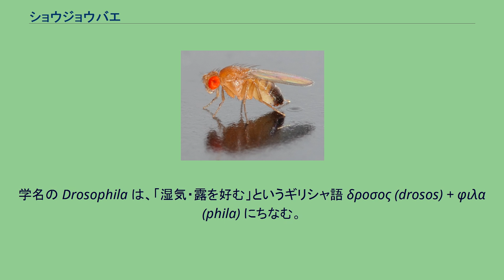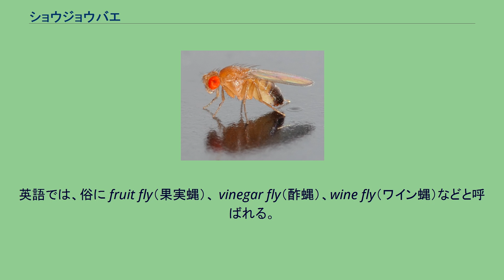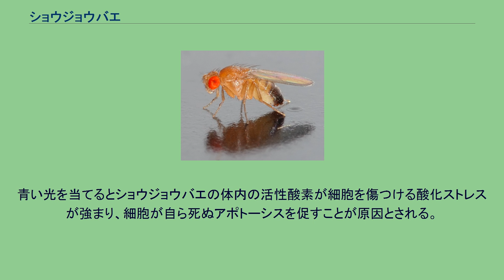ショウジョウバエ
ショウジョウバエ（猩猩蠅）は、ハエ目（双翅目）・ショウジョウバエ科 (Drosophilidae) に属するハエの総称である。
科学の分野では、その一種であるキイロショウジョウバエ (Drosophila melanogaster) のことをこう呼ぶことが多い。
この種に関しては非常に多くの分野での研究が行われているが、それらに関してはキイロショウジョウバエの項を参照。
本項ではこの科全般を扱う。
ショウジョウバエの和名は、代表的な種が赤い目を持つことや酒に好んで集まることから、顔の赤い酒飲みの妖怪「猩々」にちなんで名付けられた。
日本では、俗にコバエ（小蝿）やスバエ（酢蝿）などとも呼ばれる。
学名の Drosophila は、「湿気・露を好む」というギリシャ語 δροσος (drosos) + φιλα (phila) にちなむ。
これは、ドイツ語での通称が「露バエ」を意味する Taufliegen (Tau + Fliegen) であることによる。
英語では、俗に fruit fly（果実蝿）、 vinegar fly（酢蝿）、wine fly（ワイン蝿）などと呼ばれる。
ショウジョウバエ科には3,000を超える種が記載されている。
ショウジョウバエ属は17亜属に分類され、日本には7亜属が生息する。
多くの種は体長3mm前後と小さく、自然界では熟した果物類や樹液およびそこに生育する天然の酵母を食料とする。
酵母は果実や樹液を代謝してアルコール発酵を行うため、ショウジョウバエは酒や酢に誘引されると考えられる。
大半の種は糞便や腐敗動物質といったタイプの汚物には接触しないため、病原菌の媒体になることはない。
キイロショウジョウバエの成虫（オス） ショウジョウバエ属は17亜属に分類され、日本には7亜属が生息する。
以下に日本で見られるものについて示す。
スターティヴァントは亜属を Drosophila のアナグラムで命名した。
2017年8月、ショウジョウバエに青い光を当てると死ぬ原因を日本人の高校生が解明した。
青い光を当てるとショウジョウバエの体内の活性酸素が細胞を傷つける酸化ストレスが強まり、細胞が自ら死ぬアポトーシスを促すことが原因とされる。
^ “ハエ、青い光を当てるとなぜ死ぬ？山梨の高校生が解明”. 朝日新聞デジタル (朝日新聞社). (2017年9月27日). 2020年2月23日閲覧。